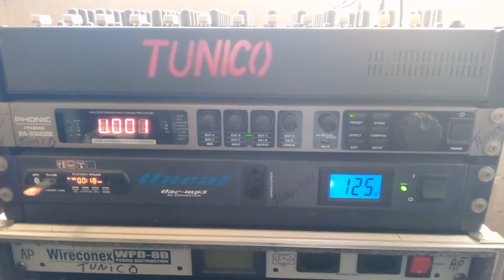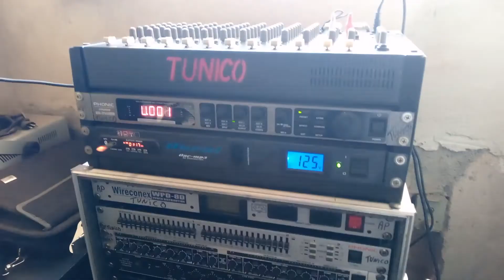Na Beira Do Mar. Som Profissional. Equipamentos De Áudio. Laboratório CurtoCircuito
Vídeo gravado por Antônio Paulo Cardillo Magalhães, Tunico, sem edições de áudio e vídeo e sem fins lucrativos. Curtam, compartilhem e não deixem de acender a campainha.  Recorded by Antônio Paulo Cardillo Magalhães, Tunico, without audio and video editions.